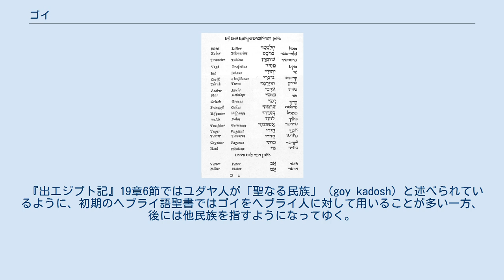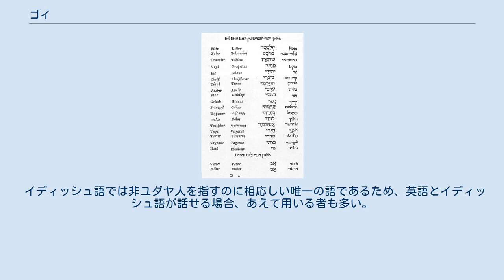ゴイ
ゴイ（Goy、ヘブライ語: גוי‎）とは、ヘブライ語聖書で「民族」を指す語。
非ユダヤ人の諸民族を指す複数形のゴイム（goyim、גוים、גויים）は、『出エジプト記』34章24節の「我は汝の前に諸民族を追放するであろう」という表現にも見られ、古代ローマ時代にはすでに「異教徒」の意味をもつようになって久しかった。
後者はイディッシュ語に見られる表現である。
 現在では専ら非ユダヤ人を指す差別語でもあり、クリスチャンやムスリムに対して広く用いられるが、ユダヤ人がユダヤ教以外のあらゆる宗教を奉じる人々を指して使うことが多い。
 トーラーではゴイやその異形が、ヘブライ人や異教徒に言及する中で550回以上使用。
初出は『創世記』10章5節で、当初は非ユダヤ民族を指す悪意の無い語であった。
ヘブライ人に関する初の言及は、神がアブラハムに対して、子孫が偉大なる民族（goy gadol）を形成すると約束した、『創世記』12章2節に見られる。
 『出エジプト記』19章6節ではユダヤ人が「聖なる民族」（goy kadosh）と述べられているように、初期のヘブライ語聖書ではゴイをヘブライ人に対して用いることが多い一方、後には他民族を指すようになってゆく。
 翻訳された聖書の中には、ゴイムという語を訳出せず、国名として扱っているものもある。
『創世記』14章1節では「ゴイムの王」はティドアル（テダル）であるとなっている。
聖書の解説書の中にはゴイムはグティウムを示しているかもしれないとするものもある。
 旧約聖書で選民についてのより詩的かつ、ユダヤ人学者の間で一般的な表現の1つに、神が聖書の中でユダヤ人を「この世で唯一無二の民族」（goy ehad b'aretz）と宣言している箇所がある（『サムエル記上』7章23節および『歴代志上』17章21節）。
 ラビ文学においては世界に70の民族（goyim）がおり、いずれも独自の言語を持つとしている。
当該節では「彼（神）がイスラエルの数に従って国境を取り決めた」（『申命記』32章8節）としており、中世フランスのラビであるラシは、「セムから生まれることになるイスラエルや、エジプトに下ったイスラエルの70の魂により、彼は70の言語（によって特徴付けられる）『国境』を取り決めた」と主張。
 一方、ハイム・イブン・アターは「（エルサレム神殿にある）メノーラーという7脚の蝋燭は世界の70民族に対応し、それぞれ（の蝋燭）が10（の民族）を表している。これはそれらが皆西方（の蝋燭）、つまりユダヤ人の反対側で輝いていることをほのめかしている」とした。
 エリア・レヴィタのイディッシュ-ヘブライ-ラテン-ドイツ対訳辞書より（16世紀）。
ラテン語で「民族」（ethnicus）と訳された「ゴイ」という語を含む諸民族の一覧 前述の通り、ラビ文学では「ゴイ」という語の意味がヘブライ人、ないしはユダヤ人から「ユダヤ人以外の民族」へと変遷してきた。
後にはそのような非ユダヤ人を指す語として定着するに至る。
 現代ヘブライ語およびイディッシュ語では、「ゴイ」という語が異教徒（gentile）を表す一般的な表現である。
なお、両者には関連があり、古代ギリシャ語で「タ・エスネ」（τα έθνη）が「ハ・ゴイム」（ha goyim）を訳す際に用いられ、いずれも「諸民族」を表す。
ラテン語では「gentilis」が「民族」という意味があるギリシャ語の「タ・エスネ」を訳すために使われており、「gentile」という語につながってゆく。
 英語では非ユダヤ人を意味する侮蔑語である。
なお、否定的な意味合いを避けるため、「非ユダヤ人」を表す場合「gentile」や「non-Jew」といった語を使うのが無難とされる。
 イディッシュ語では非ユダヤ人を指すのに相応しい唯一の語であるため、英語とイディッシュ語が話せる場合、あえて用いる者も多い。